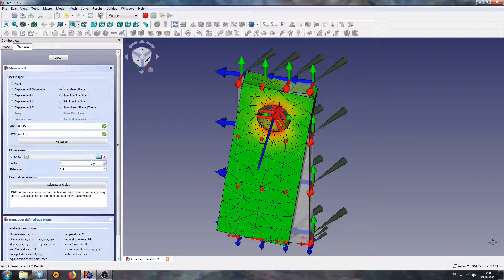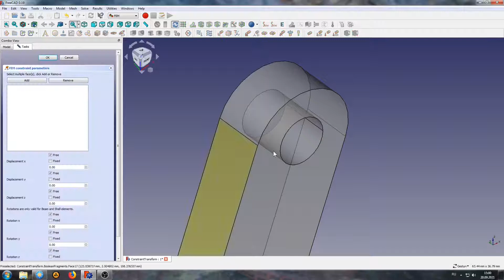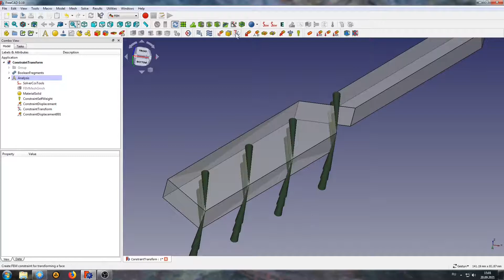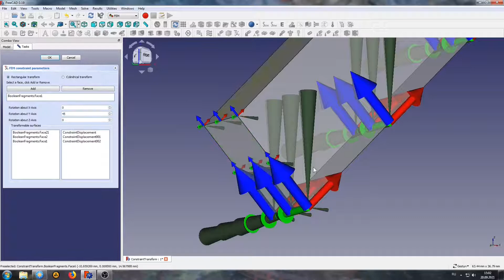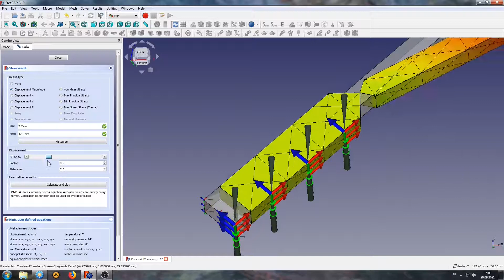Локальная система координат и ось вращения (ConstraintTransform) во FreeCAD FEM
Рассматриваем инструмент Constraint Transform, создающий локальную систему координат для закреплений и перемещений на плоских гранях 3d модели, а также  ось вращения на круглых